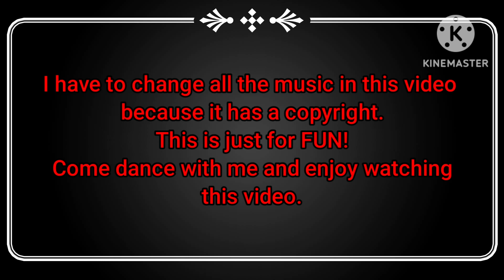Zumba with Mommy Lorie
Today's vlog, I am going to be dancing (Zumba) for FUN! I love dancing even if I am not good at it  🤣🤣. Just be yourself and enjoy the moment. Enjoy life and enjoy what you love to do. Come and dance with me.

I hope you guys enjoy watching this video. Please don't forget to give me a thumbs-up too. Thank you so much.

Kindly visit my other YouTube channels;

I am also offering channel membership. Please come and JOIN my members. Check out and click the JOIN button below my channel art for the prices and PERKS that I am offering.

The music used in this video is from Kinemaster.